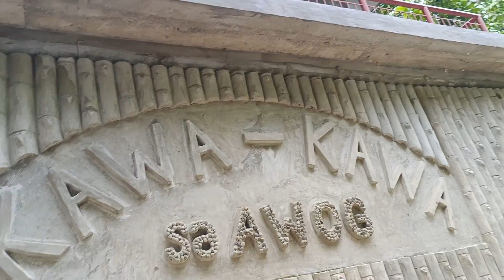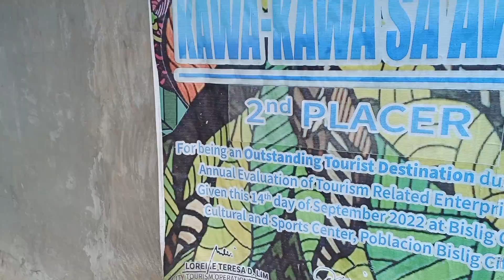Mula Bislig City hanggang Davao City. Dumaan muna kami sa Kawa-kawa sa Awog.